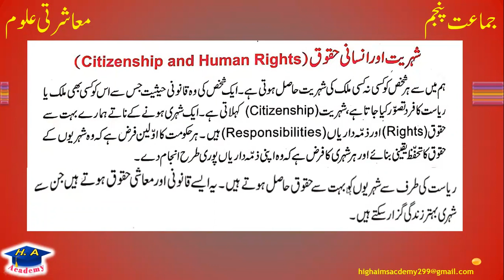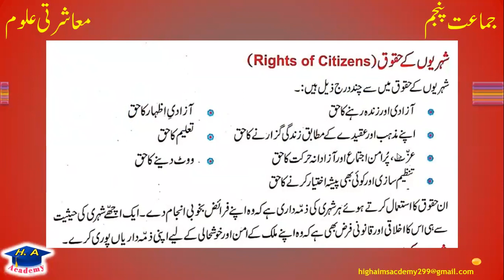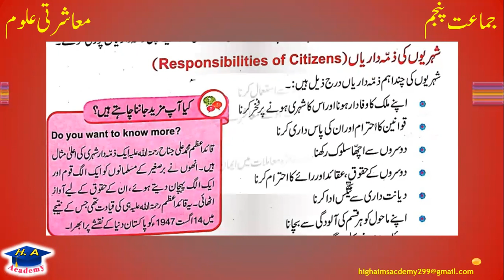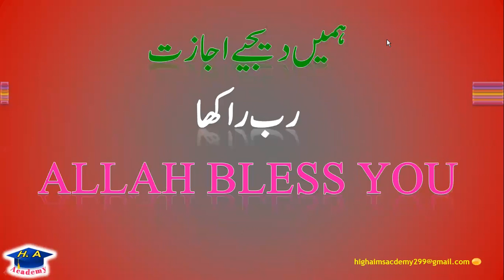Social studies class 5 Chapter 1 citizenship || part 1 || rights and responsibilities of citizen